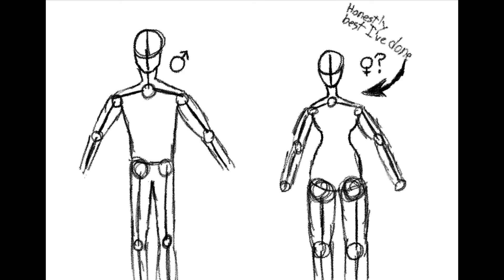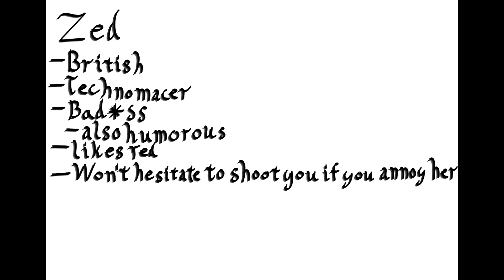Animated blog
I have been wanting to make one of these but never got around to it. So yeah, I’m improvising.